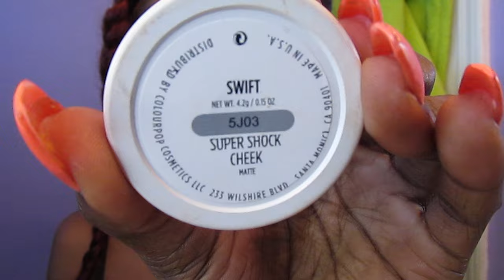Holiday Glam ft ColourPop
Hey guys, so I know the holiday season is over but who says you have to wait for the holidays to be glamorous? I created this eye look using mostly Colourpop Cosmetics (which I am currently obsessed with). All products purchased were under $10. Every single product will be listed below with direct links.
thefashionceesta xoxo.

ColourPop products listed as seen in the video